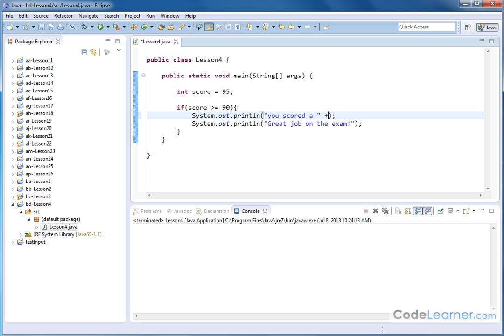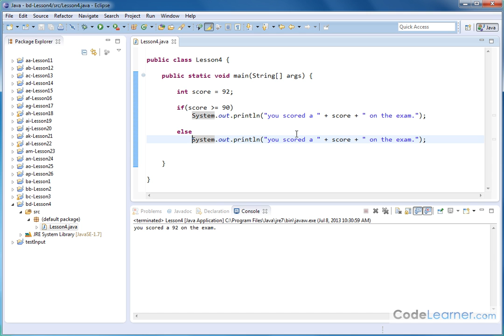Java Programming Tutor - Using If-Else to Make Decisions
In this lesson of Mastering Java Programming, you'll learn how to use If-Else statement pairs to control the flow of a program.